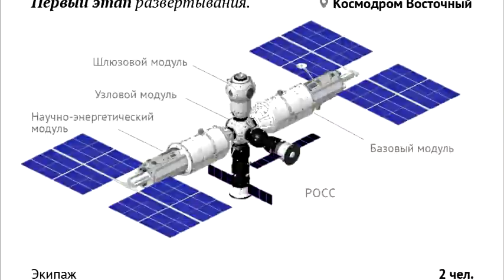«Роскосмос» представил физическую модель будущей космической станции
Россия показала свою первую физическую модель планируемой космической станции. Как ожидается, российские космонавты уйдут на неё с МКС.